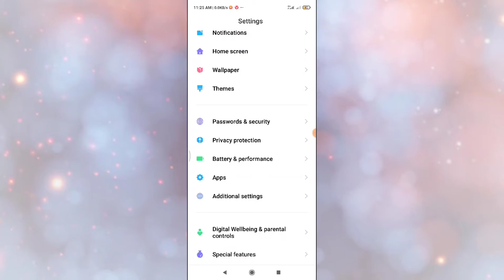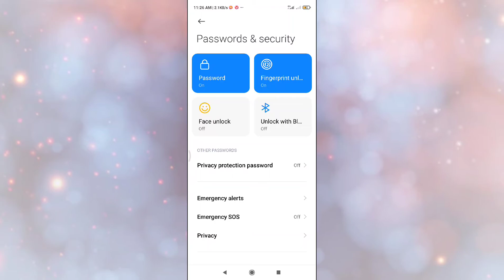POCO X2 , X3 , Face Lock setup Full setup Face lock 💯% working trick